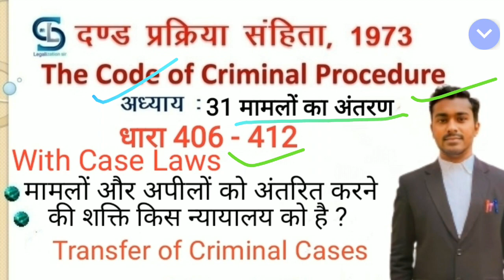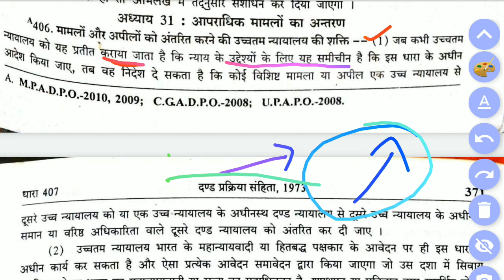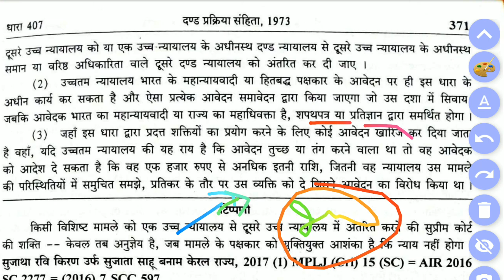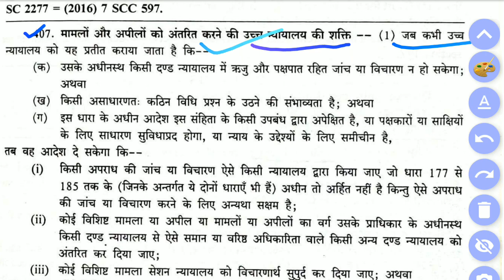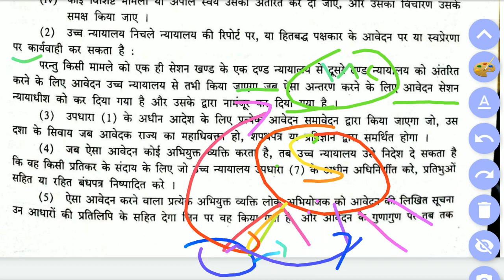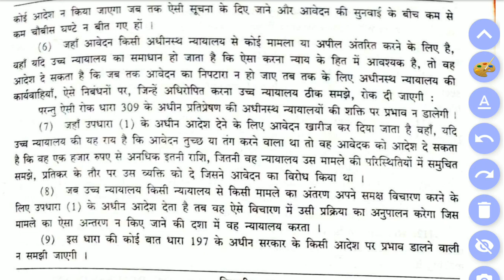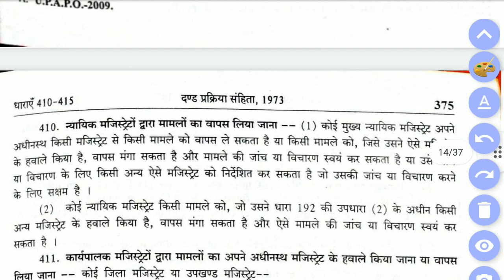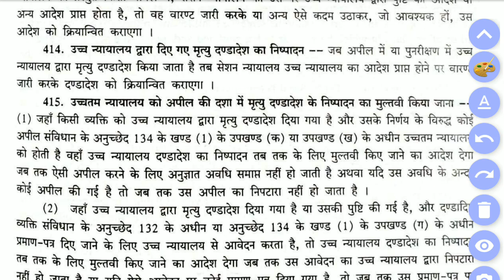CrPC Section 406 to 412 transfer of criminal Cases | crpc lecture in Hindi | Kumar Ashish sir